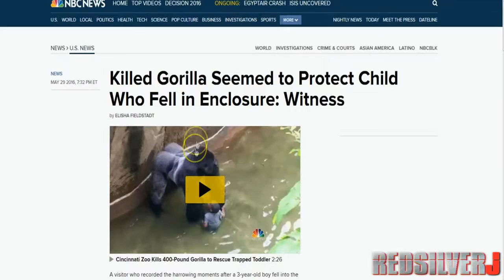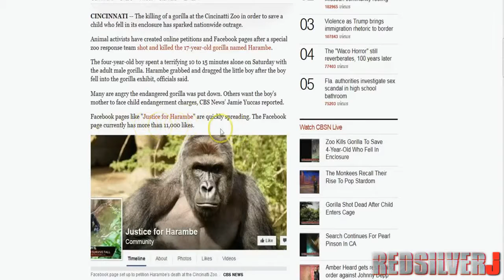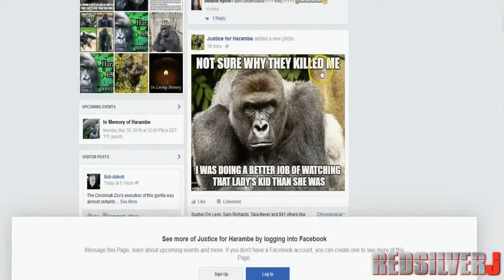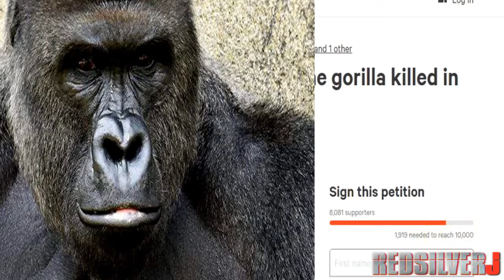Gorilla Killed After Child Falls Into Zoo Habitat